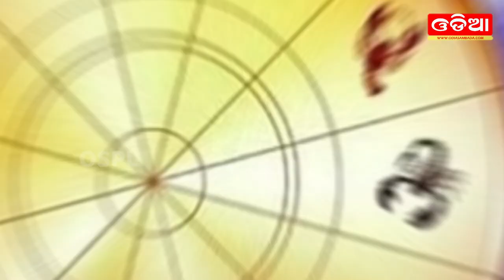୧୨୪ ଦିନ ପର୍ଯ୍ଯନ୍ତ ଦୁର୍ଦ୍ଦିନରେ କଟିବ ଏହି ୫ ରାଶିଙ୍କ ଦିନ || Odia Sambada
୧୨୪ ଦିନ ପର୍ଯ୍ଯନ୍ତ ଦୁର୍ଦ୍ଦିନରେ କଟିବ ଏହି ୫ ରାଶିଙ୍କ ଦିନ